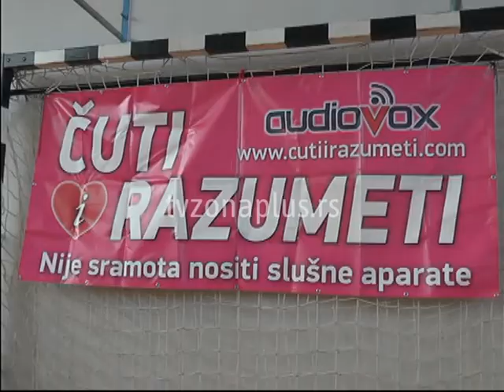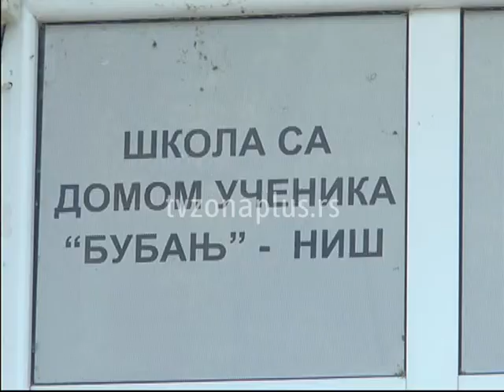NEDELJA POSVEĆENA GLUVIM I NAGLUVIM OSOBAMA